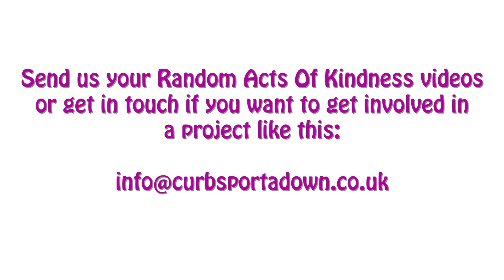Random Acts of Kindness Portadown- Flowers and cupcakes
CURBS is a cross community initiative, laid by Community Intercultural Programme, which has been engaging young people from all over Portadown for the past 2 years in media, sport and leadership training programmes. It has allowed young people to make a positive contribution to their communities and to wider society. ‘Random acts of kindness’ is just one of the many great projects CURBS helps facilitate.

Random Acts of Kindness is a new initiative involving small groups of teenagers who stage goodwill gestures and interact  positively with the public. While showcasing their generous disposition young people also presented their social skills by interacting across diverse age groups, genders, nationalities and religions profiling the innovation and spirit of our local young  people.

The project was delivered by BNL Productions, that assisted the young people in designing each film project and gave the media crews invaluable experience and interview  training and the chance to make friends and engage with people they may not have naturally come into contact with.

CURBS has used this project as a platform to link with local charities, such as Portadown Cares, in order to investigate and locate needs within the community.

We now challenge you to preform your very own act of kindness and share the results with us on the CURBS Facebook group or email at RUOK